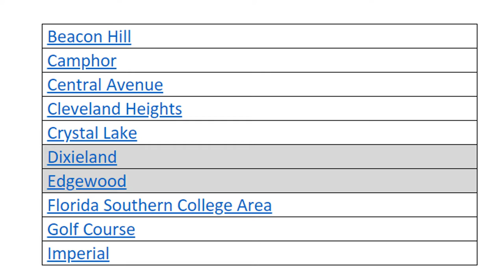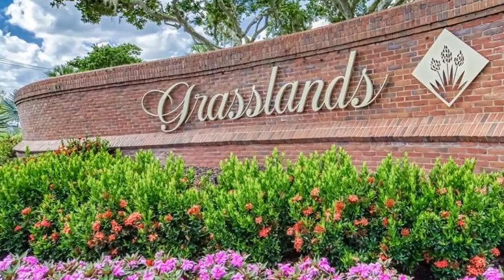33803 in Lakeland Florida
Discover Zip code 33803 in South Lakeland as one of Lakelands most desirable areas to live and own in. In this video I take a look at Why that is! Plus a look at an up and coming neighborhood in 33803!
Be the first to know of ALL new Listings available in 33803

🗓 To reserve a Free, Personal 15-minute consultation with Lisa Kelly to discuss Your How this impacts Your circumstances, simple choose your day and time